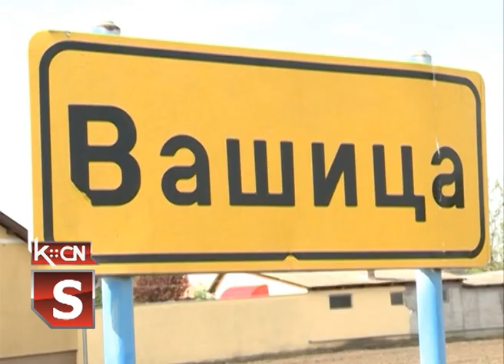38 Jastrebićevi susreti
U Vašici su proteklog vikenda održani 38. “Jastrebićevi susreti”  u oraniazciji Kulutrno obrazovnog centra i Književnog kluba “Blagoja Jastrebić”. Ove godine trajli su dva dana. Prvog dana bio je priređen kulutrno umetnički program, a drugog pesnički susret. Među prisutnima po prvi put bio je i Blagoje Baković.